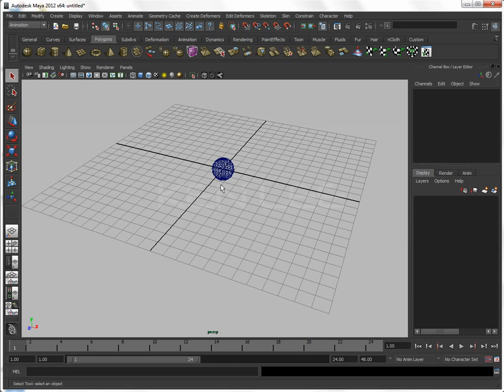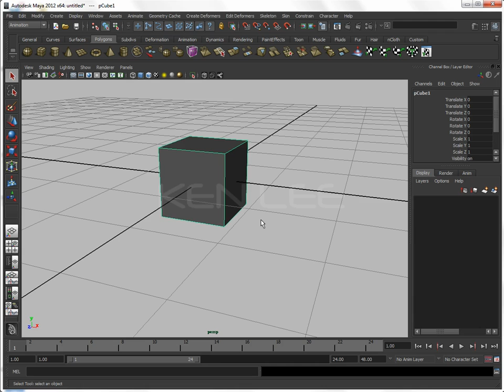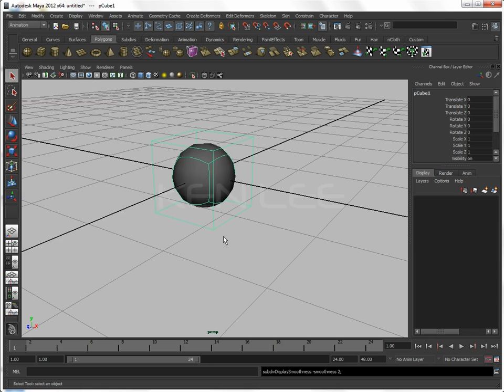A&C-G01-3_Controlling 3D WorkSpace